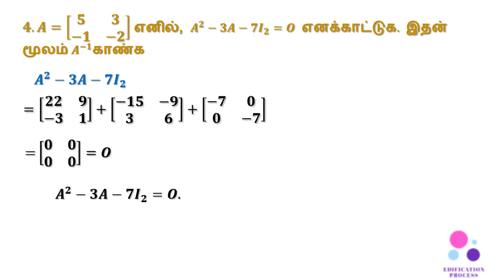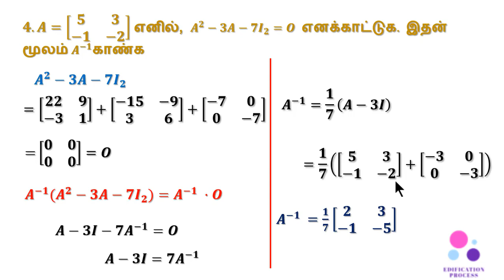நேர்மாறு அணி | HOW TO FIND INVERSE MATRIX FROM AN EQUATION|TNHSC|CLASS12|MATHS|EX 1.4